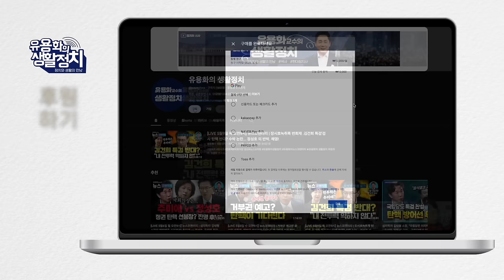군인들, 윤석열 명령 듣지 않을 것이다. 한동훈은 사기꾼, 김건희 정면승부 생각. 극 우 유튜브들 계엄령 선동 [변희재 대표]